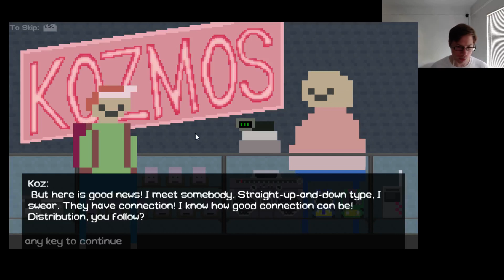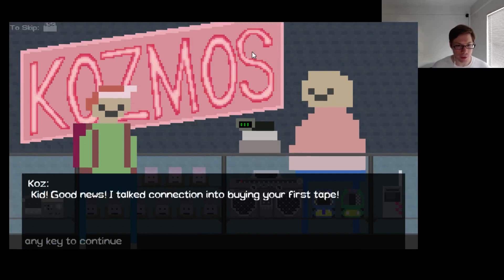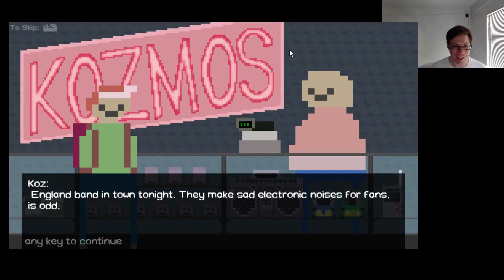AwfulJams 2017 - FastForwardRecordRewind (RAW FOOTAGE)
Raw footage for the developers of the game.  No editing yet.